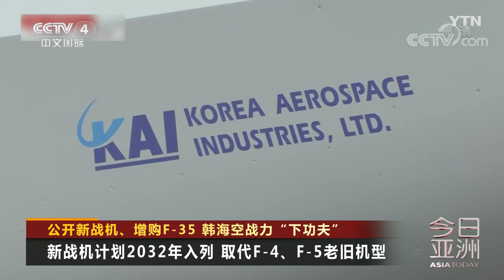《今日亚洲》叙政府军挥师北上 夹在中间的美军要“飞走” 20191015 | CCTV中文国际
本期节目主要内容：
01:06 新闻眼 叙政府军挥师北上，夹在中间的美军要“飞走”；
07:45 新闻眼 普京时隔12年再访沙特，中东格局加速演变；
13:06 中国外交部：中美在达成经贸协议问题上态度一致；
13:57 中国外交部：中方将加快采购美国农产品；
14:35 公开新战机、增购F-35，韩海空战力“下功夫”；
19:34 “海贝思”致日本灾情严峻，民众“绝境求生”；
22:52 速览 环保！身体力行，印总理莫迪海滩捡垃圾；
23:18 速览 欢乐！角力对抗，日本“那霸大拔河”开战；
23:45 速览 罕见！俄男婴出生无双眼，全球仅三例；
24:13 速览 热闹！庆丰收，印尼“西红柿大战”开战；
24:32 速览 吸睛！日本科技博览会“空中飞车”精彩亮相；
24:59 速览 惊险！恶犬闯校袭人，受伤学生家长将起诉；
25:31 速览 警钟！韩艺人雪莉“疑自杀”，生前饱受网络恶评。

【栏目介绍】
离你最近的热点新闻，给你最快的新闻现场，予你最深的剖析解读，《今日亚洲》栏目携手亚洲30家强势媒体，独家资源、权威学者、专业制作，倾力打造亚太时事述评新闻高地。